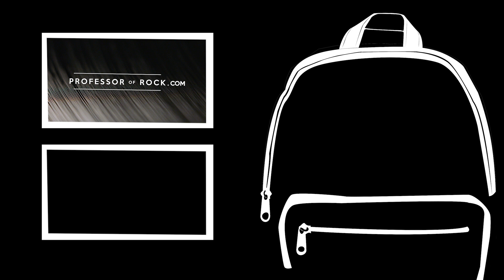Kurt Cobain - An Alternative Rock Hero | POP FIX | The Professor of Rock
"They laugh at me because I'm different. I laugh at them because they're all the same." - Kurt Cobain

Hey, music junkies The Professor of Rock here with your latest POP FIX! We're taking some time -- as we reach the 25th anniversary of Kurt Cobain’s death -- to pay tribute to a man whose impact is still being celebrated today. Whether you were influenced by Kurt Cobain and Nirvana’s music in real time, or became a fan after his death, I think we can all agree that Kurt’s ability to give voice to the voiceless is a gift that will keep on giving throughout time.